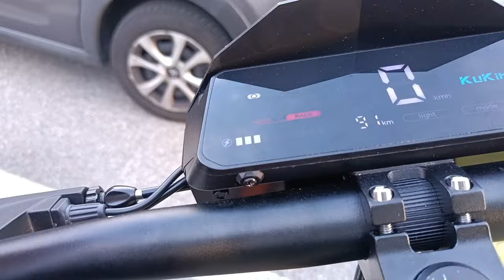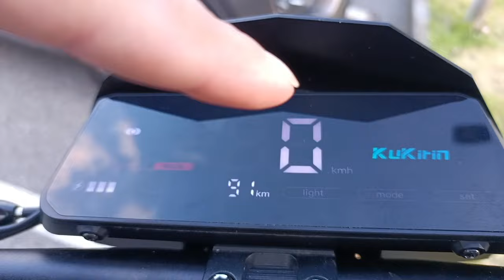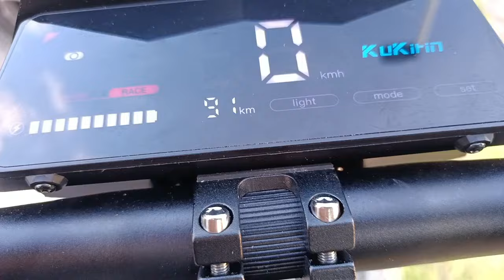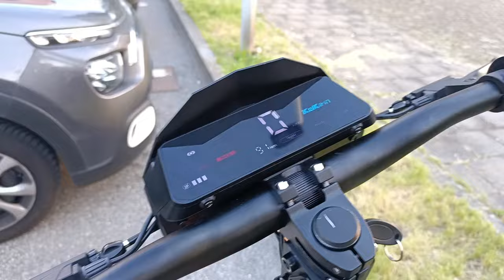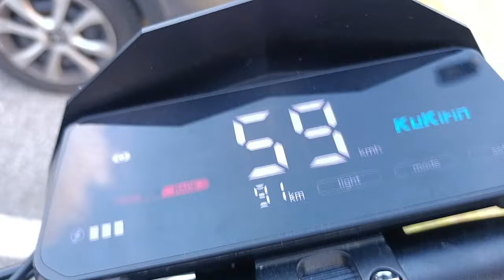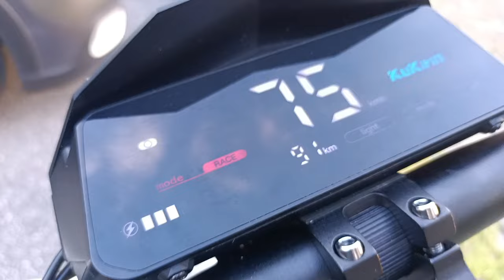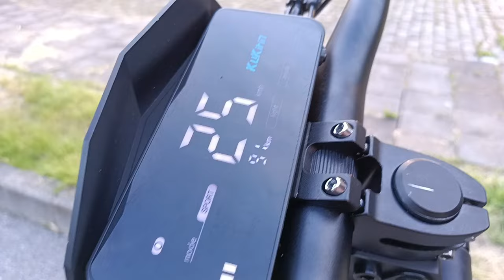recensione! veloce! kugookirin G4 2000 vatt 60 volt una bestia Italia 🇮🇹